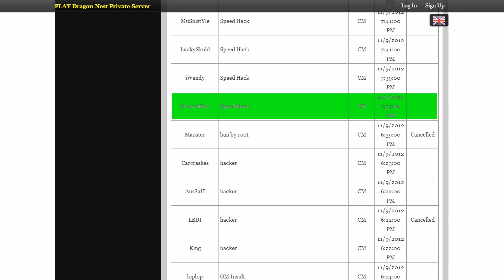PlayDGN - Black Days is Come